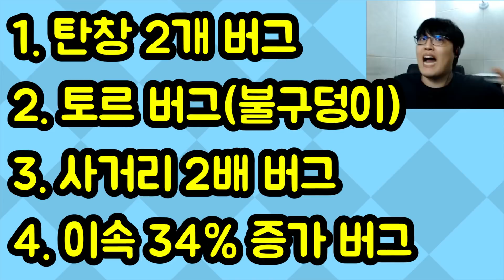번개 능력을 사용하는 칼?⚡/토르가된 호그 라이더 칼! [브롤스타즈]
각종 버그 능력을 획득해버린 칼!
↓아래 추가정보 확인↓
✅ 범석 TV 단체 커뮤니티 : Null